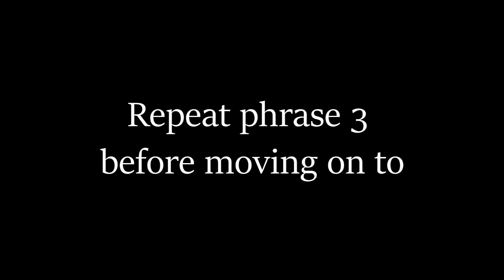Final Fantasy VII Cosmo Canyon OCARINA TUTORIAL For Beginners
This is a tutorial for beginners, so the playing in the video is slightly slower than the original and it and the tab feature the main melody without showing how to do the little trills that some ocarina players would add to give it flavor. I also didn't hold the final looooooong note as long as it is in the original as it would've destroyed my camera's microphone (I don't really have a perfect way to record ocarina quite yet) I hope this tutorial can be useful to new ocarina players. Have fun!